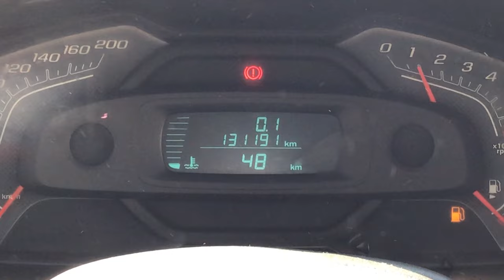Chevrolet / Tornado / 2013 - 108